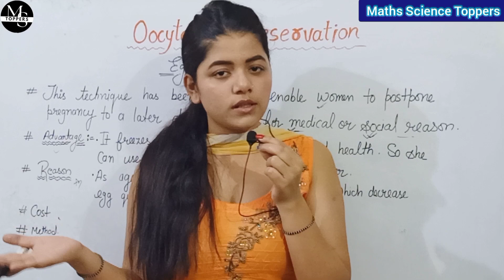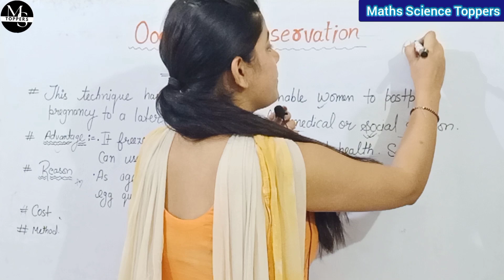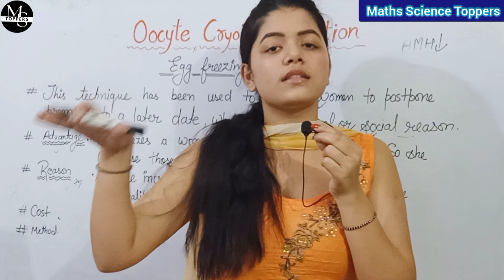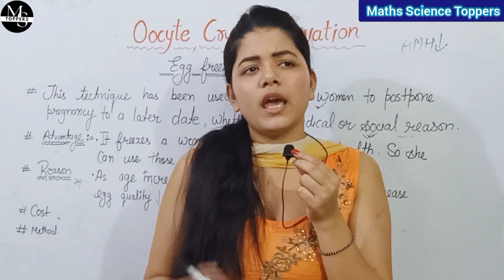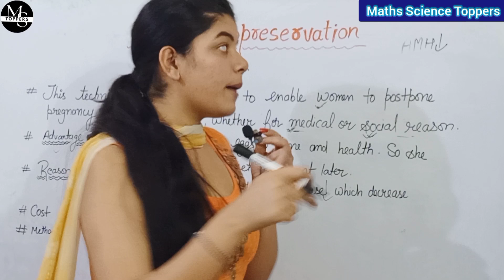Egg Freezing | एग फ्रीजिंग क्या होता है | Oocyte Cryopreservation | Sperm Freezing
In this video we are going to discuss about egg and sperm freezing